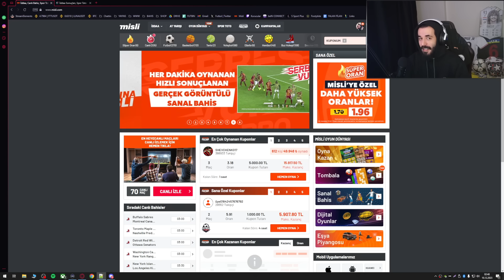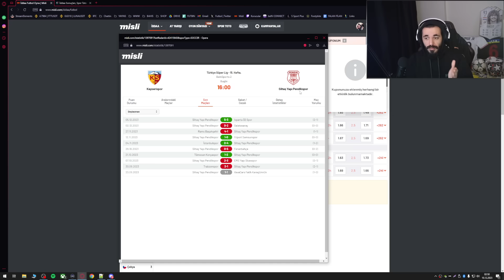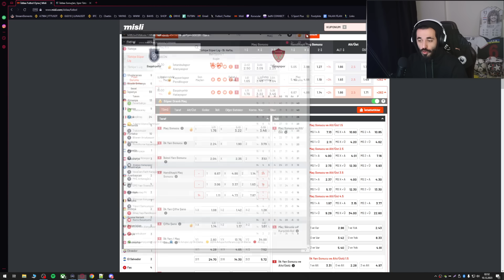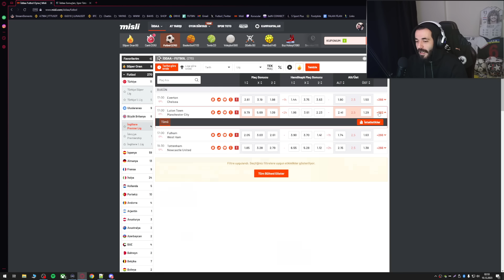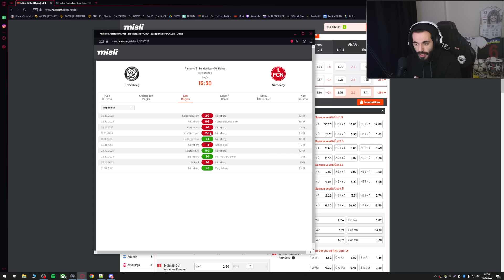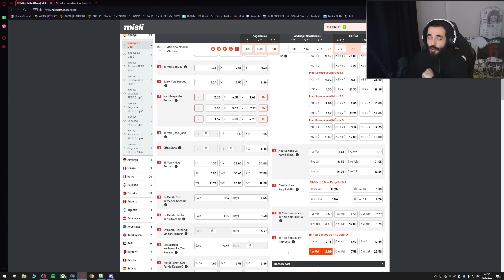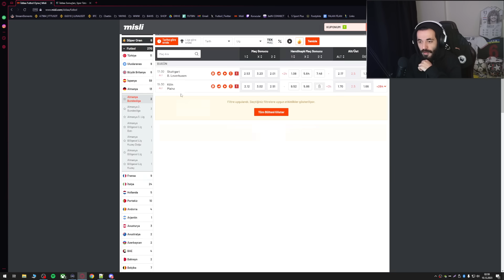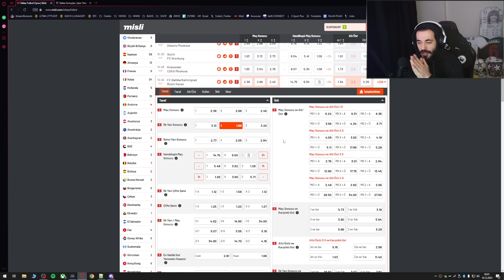PAZAR BÜLTENİ VE 3 MAÇLIK KUPONUM | KAZANDIRAN BÜLTEN 38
Selamlar, bugün PAZAR BÜLTENİ VE 3 MAÇLIK KUPONUM | KAZANDIRAN BÜLTEN 38 videosuyla karşınızdayım. Keyifli seyirler.

İddaa Tahminleri
Hafta Sonu İddaa
Hafta Sonu Maçları
Maç Tahmini
İddaa Milli Maçlar
İddaa Premier League